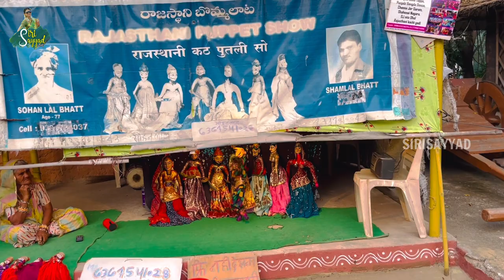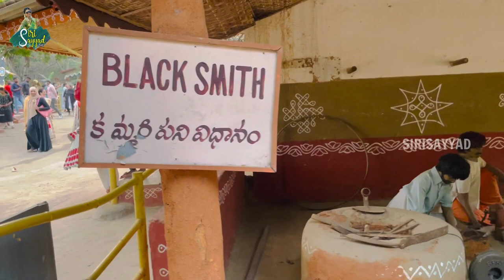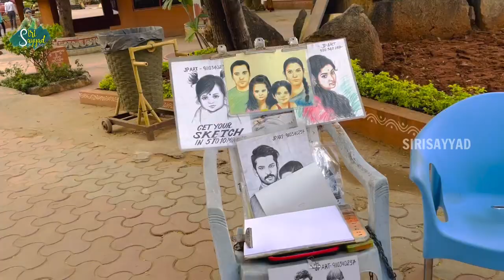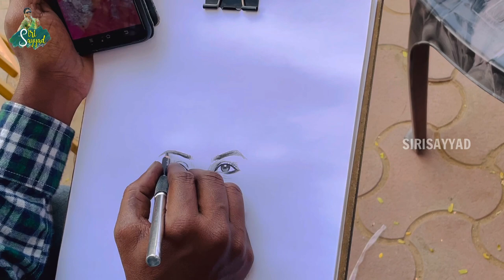మనుషుల్లా ఉండే బొమ్మల్ని ఎప్పుడైన చూశారా/Village Musium/ శిల్పారామం లో తప్పకుండా/ Hyderabad Shopping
This video is only For General knowledge and General Awareness...Should not be Taken as professional advice...

Mee Sireesha